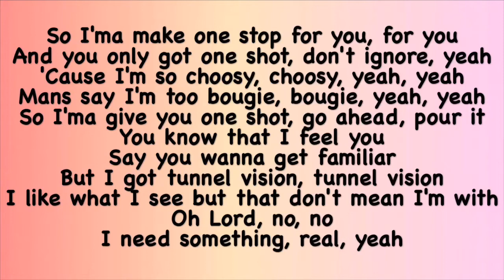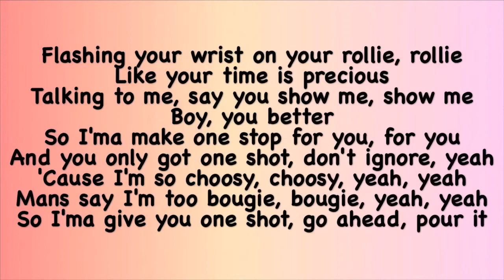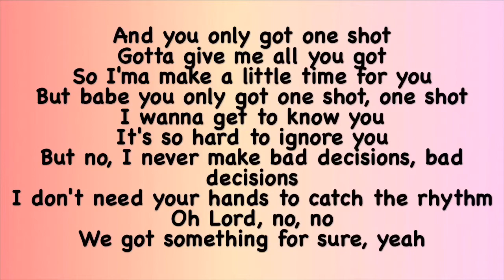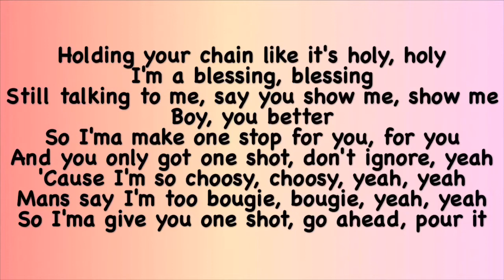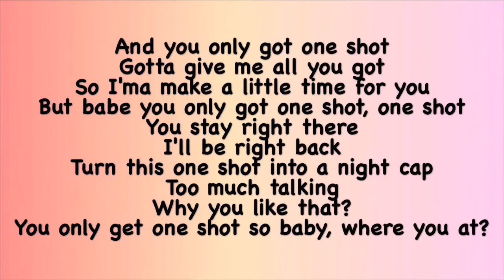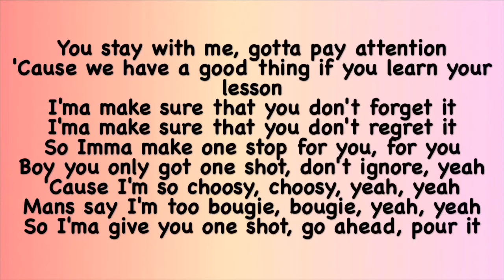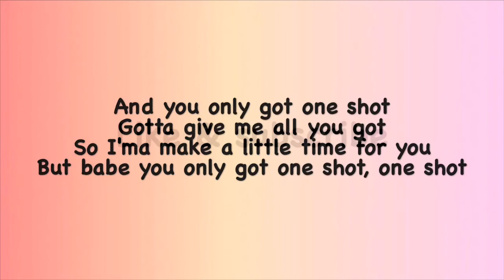Mabel - One Shot (Lyrics)